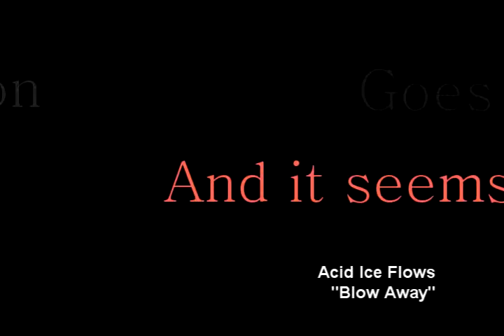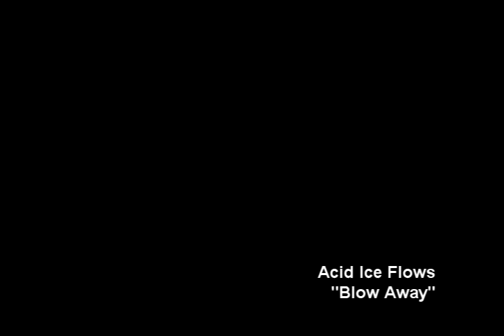Acid Ice Flows - Blow Away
From the Acid Ice Flows 2018  release "Neural Pathogens"